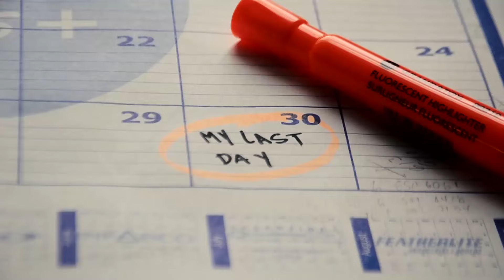Clube Desportivo SANTA CLARA - Campeoes da 2a. Liga de Futebol - June01_24 - #3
Matthew nas celebraçoes do Clube Desportivo SANTA CLARA, Campeoes da 2a. Liga de Futebol.